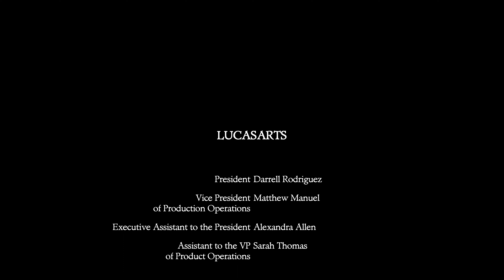Monkey Island 2: LeChuck's Revenge PC ITA COMMENTATO (+ sottotitolato) (4k 60fps) Parte 5 FINE